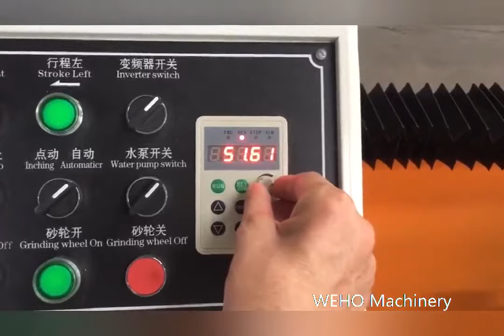China factory manufacture Straight Guillotine knife paper cutting blade sharpening machine MF2515AB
Available with grinding lengths ranging from 1500 mm to 3100 mm, or longer for special grinding purposes.Grinding wheel quick up and down approach, and slow down approach.